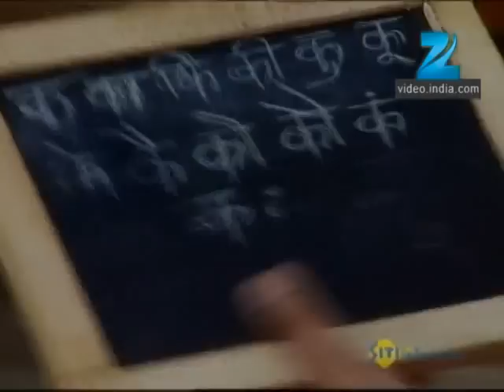Unch Maza Zoka | Full EP - 62 | Women Empowerment | Sharad Ponkshe, Kavita Lad